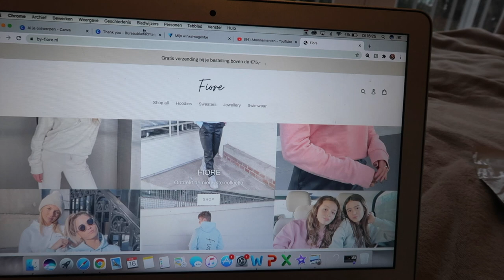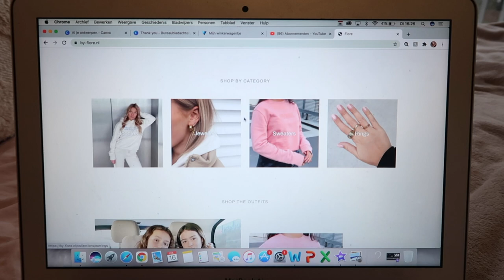Weekendje weg met vriendinnen & nieuwe NAKD items! 🌸 Weekvlog #37 - Fleur Nijbacker